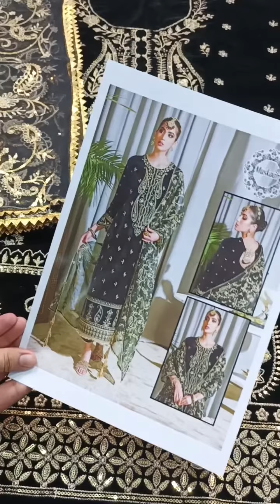202174-Rang Rasiya Embroidered Velvet Wedding Collection-Black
Fabric Details

•Shirt: Velvet
•Dupatta: Organza
•Trouser: Dull Silk

 Details

•Embroidered Front
•Embroidered Daman Border
•Embroidered Sleeves
•Embroidered Back
• Embroidered Heavy Jaal Style  Dupatta With 4 Sided Lace work

Unstitch: Yes